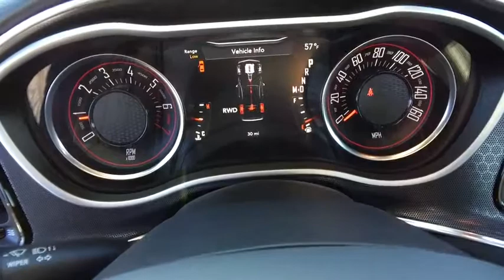2017 Dodge Challenger Carson City, Dayton, Reno, Lake Tahoe, Carson valley, Northern Nevada, NV 17CL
2017 Dodge Challenger GT - Stock#: 17CL021 - VIN#: 2C3CDZGGXHH615000